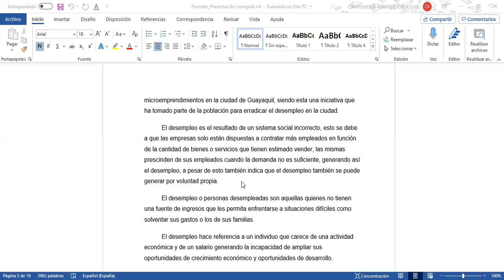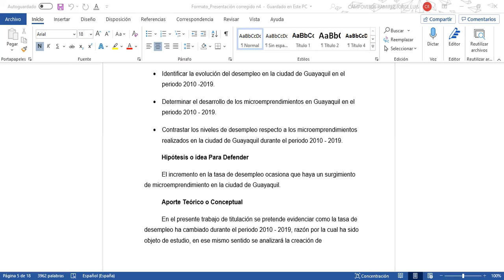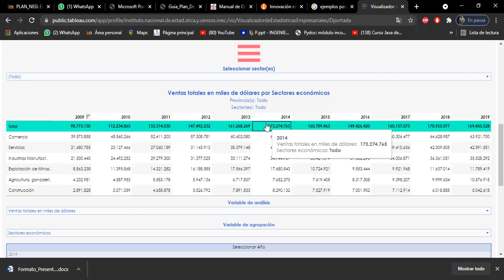UAE guia de tesis Sara Villamar sesión 2